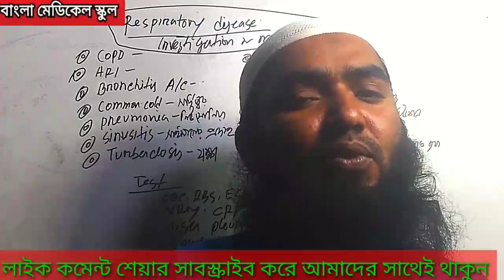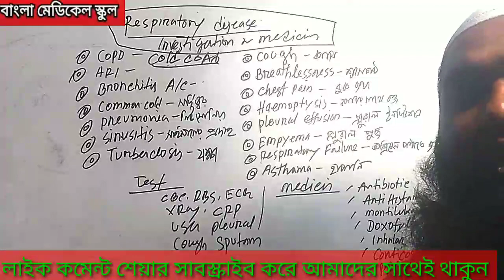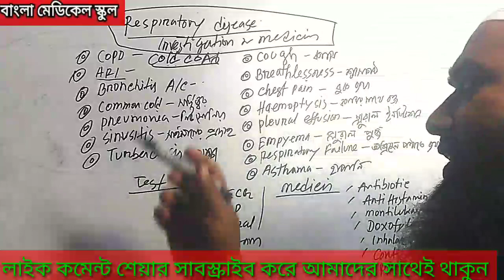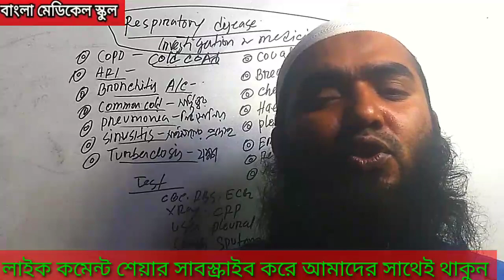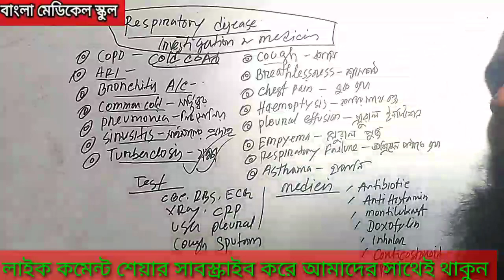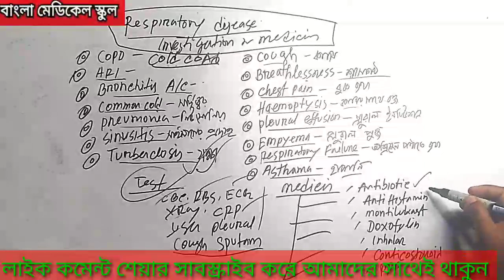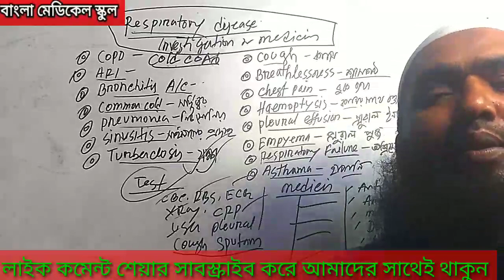শ্বাসকষ্ট রোগের কারন চিকিৎসা ও ঔষধ। Respiratory system diseases treatment and medicine.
যে শারীরবৃত্তীয় প্রক্রিয়ায় দেহকর্তৃক গৃহীত খাদ্য অক্সিজেন সহযোগে জারিত হয়ে তাপ ও স্থিতিশক্তি উৎপন্ন করে তাকে শ্বসন বলে ৷ আর যে তন্ত্রের মাধ্যমে শ্বসনকার্য সম্পন্ন হয় তাকে শ্বসনতন্ত্র বলে ৷ শ্বসনের সাথে জড়িত অঙ্গসমূহ (নাসারন্ধ্র, গলবিল, ল্যারিংস, ট্রাকিয়া, ব্রঙ্কাস, ব্রঙ্কিওল, অ্যালভিওলাই, ফুসফুস) -কে শ্বসনিকতন্ত্র বলে।